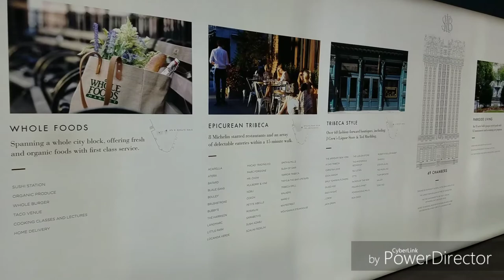49 Chambers Street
Come explore 49 Chambers St. as it is converted from Emigrant Savings Bank to luxury apartments. Originally built during the gilded age it evokes the feeling of grandeur in the middle of modern living in the hottest spot in NYC, Tribeca.